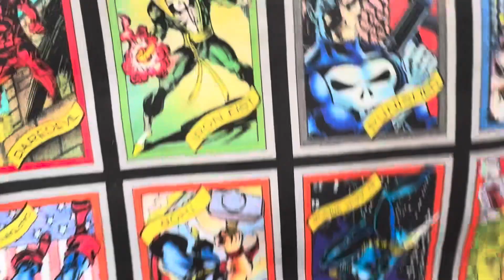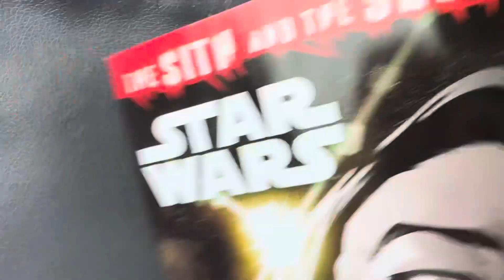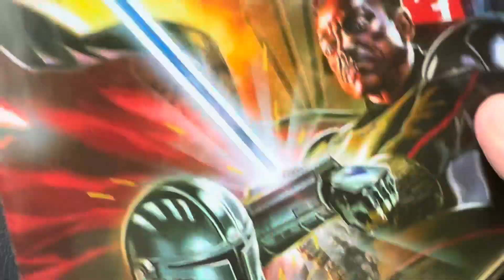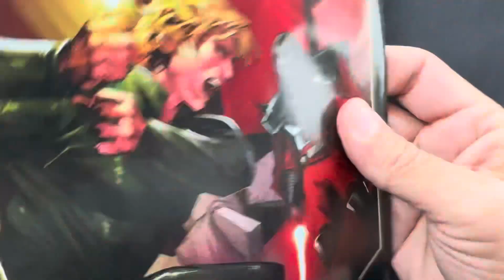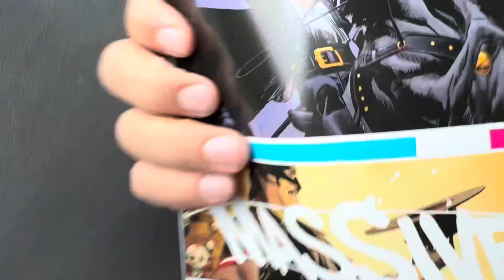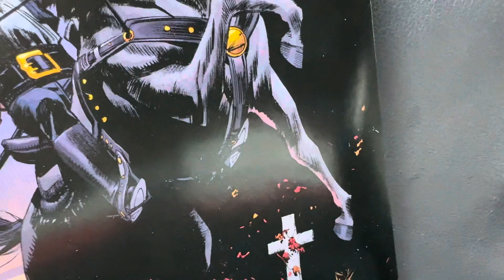Comic Book Pickups January 10 2024 New Comics Wednesday NCBD Star Wars Cruella Zorro Transformers